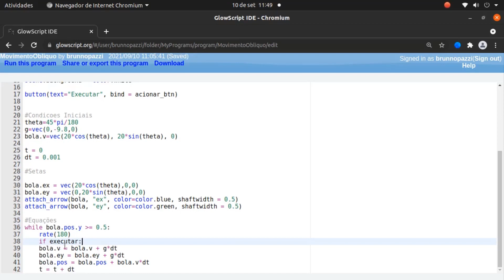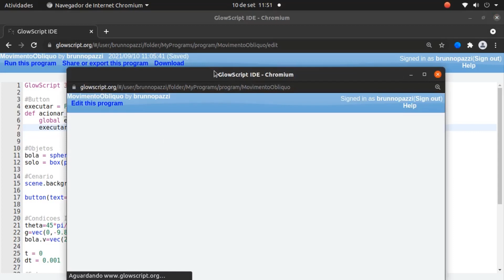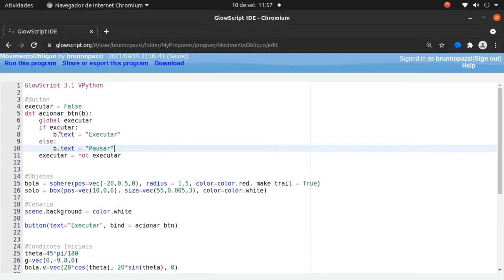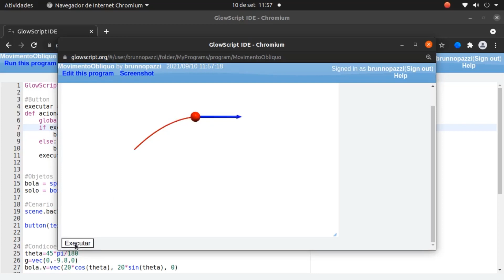Criando um Botão (Executar | Pausar) em Vpython